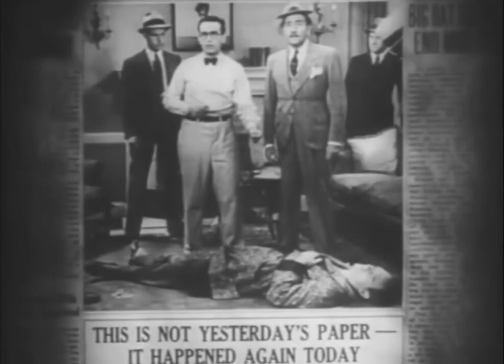The Milky Way (1936) -- Burleigh explains his fighting technique.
Harold Lloyd, Adolphe Menjou and ensemble in Leo McCarey's "The Milky Way."